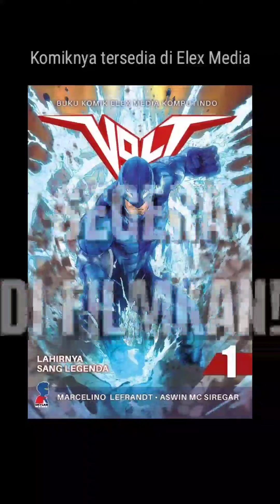Para Superhero Indonesia dengan kekuatan petir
Yuk kenalan singkat dengan 4 superhero Indonesia yang memiliki kekuatan petir.